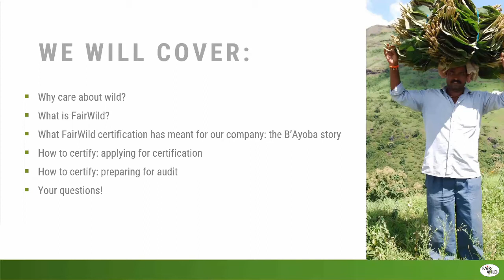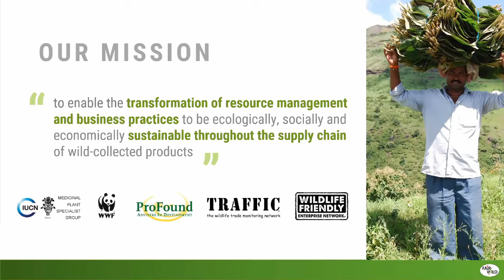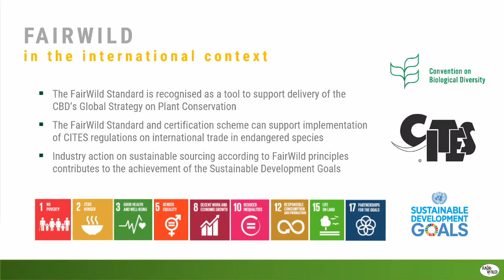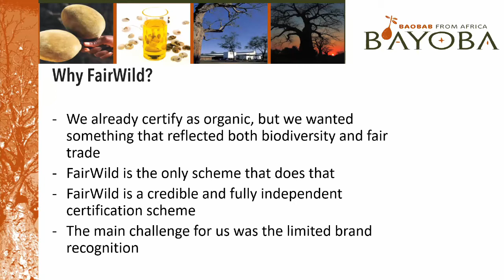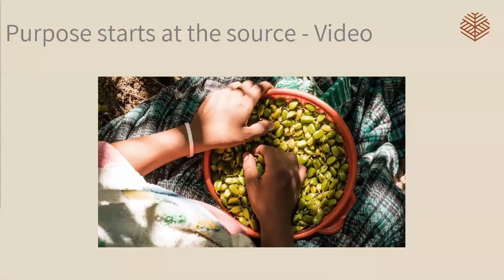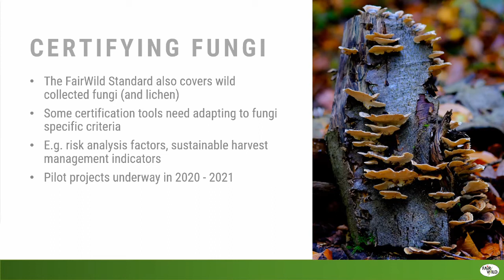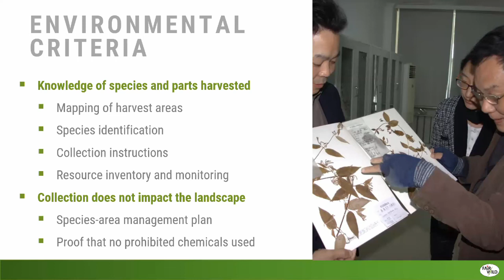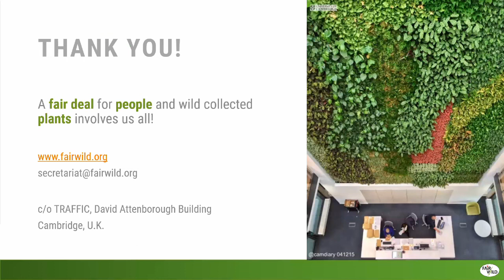Increasing your product appeal with FairWild: a webinar for wild collection operations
With wild sourced herb products increasingly in demand in the current global crisis, consumers are increasingly asking how to be sure that the products they use are benefitting people and planet, and brands are increasingly looking to use certified ingredients to demonstrate their ethical credentials to consumers.

Following on from our successful webinar for brands held at the end of May, we continue our series with a webinar exploring how to implement the FairWild Standard and certify wild harvested ingredients. With input from special guest presenters, we cover the social, environmental and fair trade aspects of the Standard - including fair prices and premiums for wild harvesters, establishing wild harvest management plans and monitoring systems, and negotiating equitable trading partnerships with buyers.